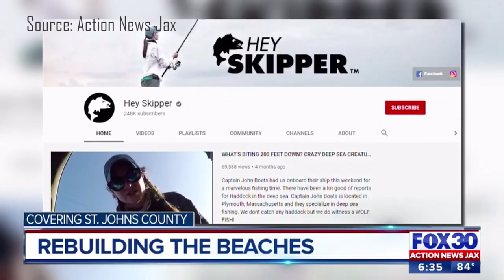First Time Beach Fishing w/ this Bait: What Will I Catch?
Chip is back at it again, showing us the easiest way to use a cast net to catch live finger mullet for bait.  I have never used live finger mullet as bait before, so I can’t wait to see what we catch on it.  I’m hoping to target some red drum, but I guess we’ll see if nature agrees.  Let’s see what I catch!
Today, I am out fishing with my dad and my dog, Kira on a beach near Jacksonville, Florida.  Kira loves to chase my catches.  This is my very first time using finger mullet as live bait, so let’s see how it goes!  What do you target finger mullet with?